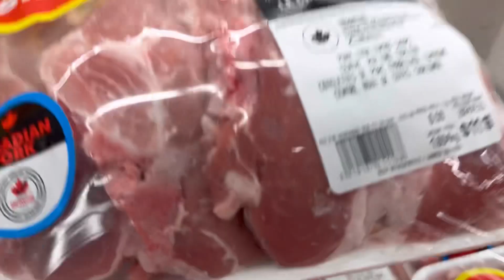Vlog # 222 day off,punta grocery tapos carwash at magkasabay kumain ni wifey❤️